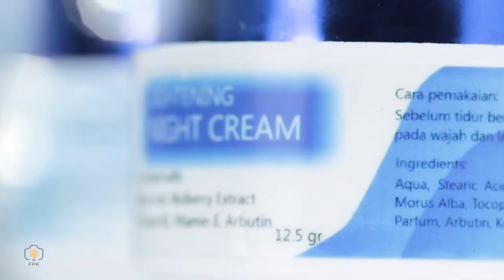Shining Like a Star - by FPK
Hai kakak..

Hari ini mimin mau share contoh hasil Video Creative tanpa model. Boleh dilihat dulu ya.. semoga dapat menginspirasi.
Semua Video Creative bisa direquest sesuai keinginan dan kebutuhan kakak. Untuk info lebih lanjut boleh langsung hubungi tim FPK ya kak🥰